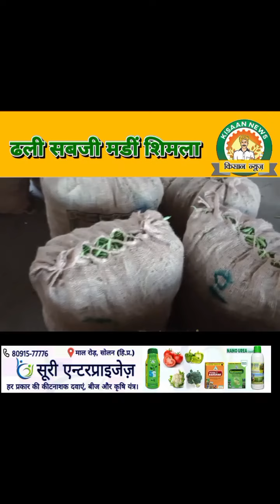24 जून 2024 शिमला की ढली सब्जी मंडी में मटर आज भी बिका 175 rs एवं बीन,फूल गोभी के लाइव थोक रेट अपडेट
24 जून 2024 शिमला की ढली सब्जी मंडी में मटर आज भी बिका 175 rs एवं बीन,फूल गोभी के लाइव थोक रेट अपडेट।।